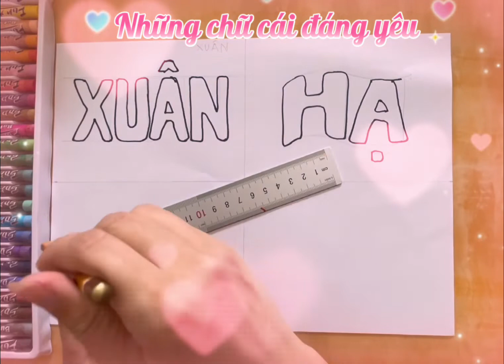Tạo hình và trang trí chữ! Sắc màu của chữ! EM SÁNG TẠO CÙNG NHỮNG CON CHỮ! NHỮNG CHỮ CÁI ĐÁNG YÊU